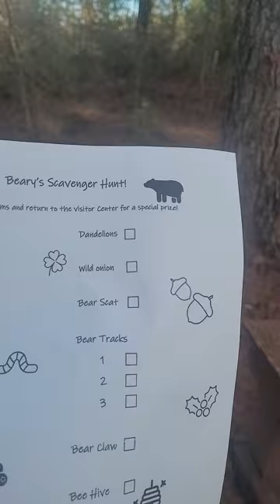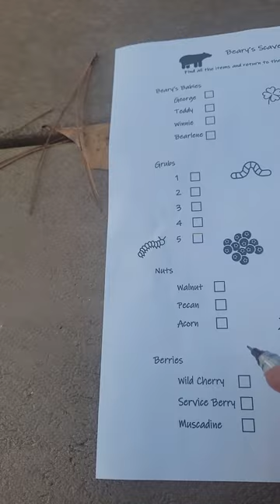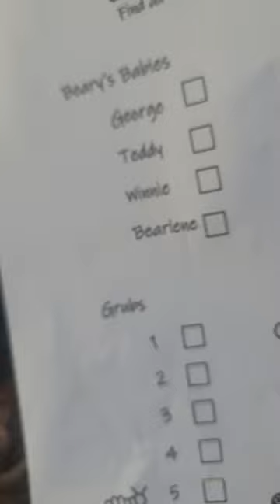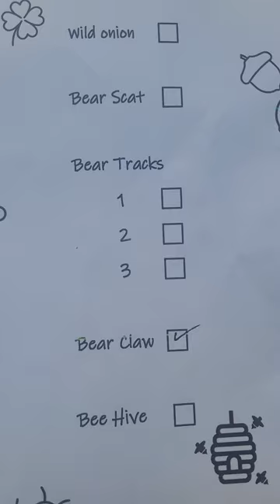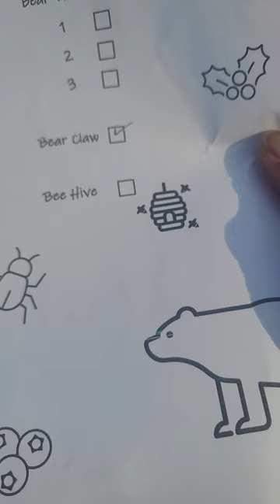WELCOME TO VAL'S CHURCH & SUNDAY SCHOOL. REAL ANGELS KNOW PT 1 ☕️😎🌟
Stardate: 11172024=18=9. Day Of Universality. Watch The Difference 😉☕️🌟